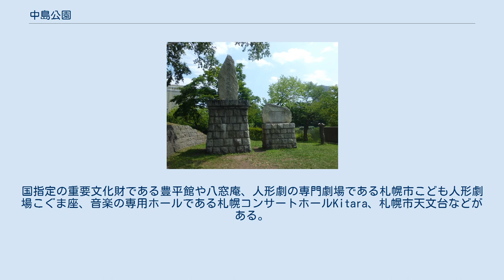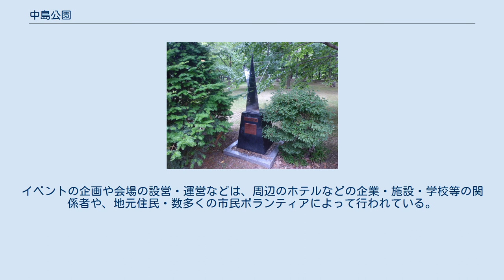中島公園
中島公園（なかじまこうえん）は、札幌市中央区にある公園・地名。
「日本の都市公園100選」「日本の歴史公園100選」選定。
 札幌の歓楽街・すすきのに隣接しているが、水と緑豊かな公園になっている。
国指定の重要文化財である豊平館や八窓庵、人形劇の専門劇場である札幌市こども人形劇場こぐま座、音楽の専用ホールである札幌コンサートホールKitara、札幌市天文台などがある。
また、春には「さっぽろ園芸市」、「北海道神宮例祭」（札幌まつり）では屋台や見世物小屋の会場になるほか、年の瀬には「歳の市」を開催している。
入口近くの「菖蒲池」は、春から秋までボートの貸し出しを行っている。
また、冬には通路がクロスカントリースキー（歩くスキー）のコースになり、スキー道具一式を無料で貸し出している。
 中島公園は豊平川の流れによって生まれた地形が由来になっている。
開拓使が札幌に本府を設定した頃、豊平川の流路は本流のほかに多くの分流があった。
これらの分流の内、鴨々川が唯一当時の形を今に残しており、それ以外の川はすべて地上から姿を消している。
鴨々川と本流に挟まれた地域を字鴨々中島と呼び、本流と対岸の地域を中島（なかのしま、現在の豊平区中の島）と区別していた。
開拓使は札幌本府建設のため現在の創成川東地区に工作所を設置し、木材を豊平川の上流から創成川を経由して運び入れていた。
開発が進むと鴨々中島にあった小さな池を貯木場にする工事を行って池は四角い堀が2つ並んだ形となり、工事を請け負った鈴木元右衛門に因んで「元右衛門堀」（現在の菖蒲池）と呼んだ。
 開拓次官であった黒田清隆は、鴨々中島を桑園とする考えを持っていたが、部下の調所廣丈や鈴木大亮は、タモ・セン・ヤナギ・ニレなどの樹木が多い風光明媚を生かして、別の利用方法を模索していた。
1883年（明治16年）、札幌区は当時山鼻村にあったこの区域を公園予定地にするべく要望書を提出した。
1886年（明治19年）に「中島遊園地」として札幌区に編入され、地名も中島遊園地になった。
札幌区による中島遊園地の設置は、従来の公園としての用途のためだけではなく、施設を設けて集会を催すための用地を確保するという目的もあった。
そのため1887年（明治20年）に北海道博物陳列場が設置され、同年北海道物産共進会が開催された。
以後も中島遊園地では、数多くの博覧会・物産展・品評会などが開催された。
また、中島遊園地設営のため、元右衛門堀の修理も行われた。
さらに公衆の遊戯に供する民間事業者に土地を貸付け、元右衛門堀の南側には競馬場が設置された。
1888年（明治21年）に、斉藤久米蔵によって現在の札幌市こども人形劇場こぐま座の裏手に料亭の大中亭を設けられ、元右衛門堀は釣り堀やボートを楽しむことができる場所とした。
また同年、大中亭によって中島遊園地内で札幌最初の花火の打ち上げが行われた。
その後も中島遊園地（公園）内では数多くの花火大会が開催され、豊平川畔と並ぶ札幌の花火のメッカとして親しまれた。
1889年（明治22年）には、現在の豊平館や八窓庵から鴨々川の対岸にかけての場所に、開拓使の御用商人であった岡田佐助が札幌区の公有地を借り受けて岡田花園を造成した。
岡田花園は、中島遊園地内で博覧会・品評会等が催された際には園遊会場として利用され、中島遊園地の奥座敷と呼ばれた。
現在、札幌市天文台を設置している岡田山は花園があった時の名残である。
 当時は豊平川堤防敷地も公園区域であり、行政の代わりに民活事業として整備を進めていったが、1907年（明治40年）造園技師の長岡安平に大通公園・円山公園とともに公園設計を依頼した。
1910年（明治43年）に公園整備が実施され、中島遊園地から「中島公園」と呼ばれるようになった。
1918年（大正7年）には中島公園をメイン会場として「開道五十年記念北海道博覧会」が開催された。
会場に使われた拓殖館・農業本館（北海道博物陳列場の後身）などの建物は博覧会後も各種展示会・展覧会などの会場に利用され、迎賓館は洋食レストラン「ライオン食堂」として活用された。
その後も公園整備や公園周辺の開発が進んで公園面積は現在と同程度の規模になる。
戦時中は軍が使用して自給菜園となり、戦後は進駐軍の兵舎や引揚者の住宅用地に転用していた。
 1949年（昭和24年）に中島球場が完成し、進駐軍から払い下げの兵舎を利用した日本国内初の公立児童館が開館。
1954年（昭和29年）の...